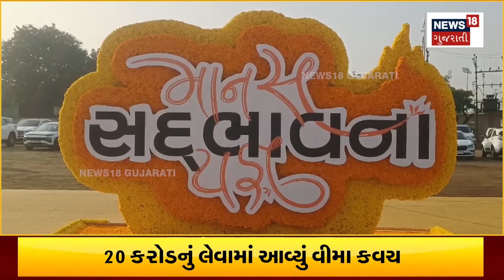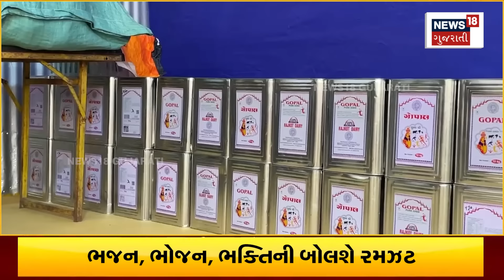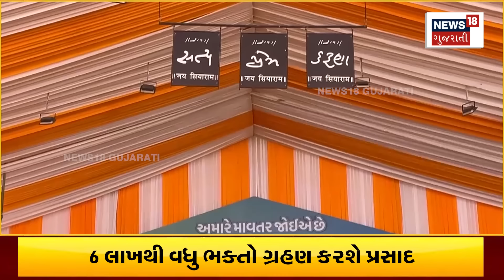Morari Bapu | 12 વર્ષ બાદ મોરારી બાપુની રામકથા, 20 કરોડનો વીમો ઉતરાવ્યો |Gujarat | News 18 | N18V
These scenes are from the race course ground of Rajkot city.. where there will be a confluence of bhajan, food and devotion till December 1st... Lakhs of Ram devotees will be immersed in the flavor of Ram katha with the songs of Ram storyteller Morari Bapu.

આ દ્રશ્યો રાજકોટ શહેરના રેસકોર્સ મેદાનના છે.. જ્યાં પહેલી ડિસેમ્બર સુધી ભજન, ભોજન અને ભક્તિનો સંગમ થશે... રામ કથાકાર મોરારી બાપુના કંઠે લાખો રામભક્તો રામકથાના રસપાનથી તરબોળ થશે.n18oc_rajkot